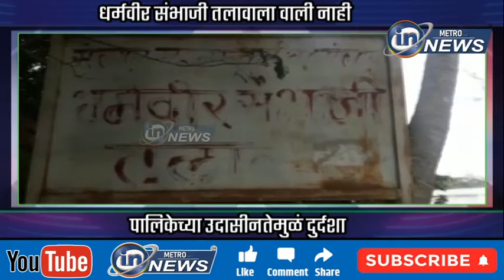धर्मवीर संभाजी तलावाला वाली नाही ? | in metro news solapur